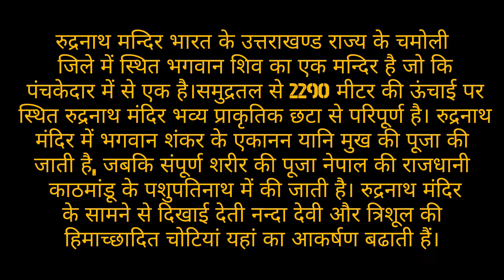Rudrnath temple#gopeshwar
रुद्रनाथ मंदिर गढ़वाल के चमोली जिले, गढ़वाल हिमाहलय पर्वतो, उत्तराखण्ड, भारत में स्थित है। यह मंदिर भगवान शिव को समर्पित एक हिन्दू मंदिर है। रुद्रप्रयाग मंदिर पंच केदारों में से एक है तथा पंच केदारों में इस तीसरा नम्बर है। जो समुद्र तल से 3,600 मीटर (11,800 फीट) की ऊँचाई पर बना हुआ है। यह एक प्राकृतिक पत्थरों से बना एक मंदिर है जो रोडोडेंडन बौनों और अल्पाइन चरागाह के एक घने जंगल के भीतर स्थित है या ऐसा कहा जा सकता है कि यह संपूर्ण प्रकृति और पहाड़ी वनस्पतियों से घिरा हुआ है। यह मंदिर गोपेश्वर से 23 किमी दूरी पर है तथा 5 किमी मोटर वाहन से और शेष 18 किलोमीटर का पैदल द्वारा जाया जाता है। यह यात्रा अनुसुया देवी मंदिर से होकर जाती है।

रुद्रनाथ मंदिर में भगवान शिव के चेहरे की पूजा की जाती है। रुद्रनाथ मंदिर को ‘रुद्रमुख’ भी कहा जाता है। ‘मुख’ शब्द का अर्थ है मुख या चेहरा ‘रुद्र’ शब्द का भगवान शिव को संदर्भित करता है। रुद्रनाथ मंदिर में भगवान शिव के चेहरे को ‘नीलकंठ’ के रूप में पूजा की जाती है। शांतिपूर्ण माहौल और आदर्श स्वभाव से भक्तों के लिए यह जगह अधिक धार्मिक और पवित्र है। रुद्रनाथ मंदिर पांडवों द्वारा बनाया गया था।

एक कथा के अनुसार इस मंदिर को पंचकेदार इसलिए माना जाता है कि महाभारत के युद्ध के बाद पांडवो अपने पाप से मुक्ति चाहते थे इसलिए भगवान श्रीकृष्ण ने पांडवो को सलाह दी थी कि वे भगवान शंकर का आर्शीवाद प्राप्त करे। इसलिए पांडवो भगवान शंकर का आर्शीवाद प्राप्त करने के लिए वाराणसी पहुंच गए परन्तु भगवान शंकर वाराणसी से चले गए और गुप्तकाशी में आकर छुप गए क्योकि भगवान शंकर पांडवों से नाराज थे पांडवो अपने कुल का नाश किया था। जब पांडवो गुप्तकाशी पंहुचे तो फिर भगवान शंकर केदारनाथ पहुँच गए जहां भगवान शंकर ने बैल का रूप धारण कर रखा था। पांडवो ने भगवान शंकर को खोज कर उनसे आर्शीवाद प्राप्त किया था। ऐसा माना जाता है कि जब भगवान शंकर बैल के रूप में अंतर्ध्यान हुए, तो उनके धड़ से ऊपर का भाग काठमाण्डू में प्रकट हुआ। अब वहां पशुपतिनाथ का प्रसिद्ध मंदिर है। शिव की भुजाएं तुंगनाथ में, मुख रुद्रनाथ में, नाभि मध्यमाहेश्वर में, भगवान शंकर बैल की पीठ की आकृति-पिंड के रूप में श्री केदारनाथ में पूजे जाते हैं और जटा कल्पेश्वर में प्रकट हुए। इसलिए इन पांच स्थानों में श्री रुद्रनाथ को पंचकेदार कहा जाता है।